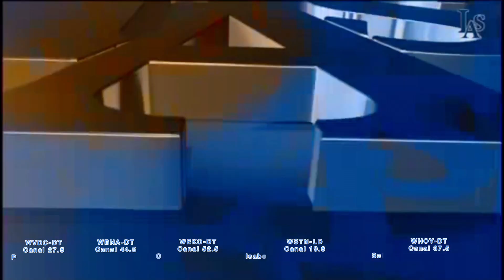ID Latin American Sports Puerto Rico (2024) / (Versión #2)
En la Identificación #2
de Latin American Sports Puerto Rico
Canales 27.5 / 44.5 / 52.5 / 19.6 y 37.5
con eslogan:
¡La Casa del Deporte Mexicano!

Grupo VDCTV / AYM Media Networks